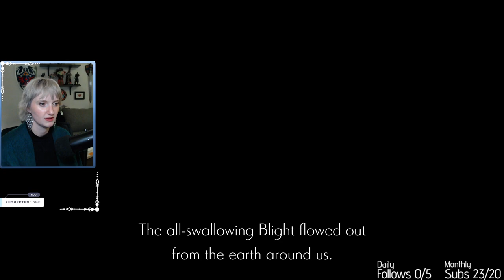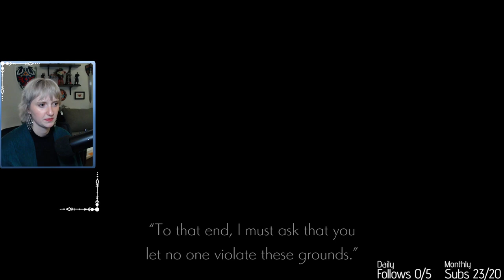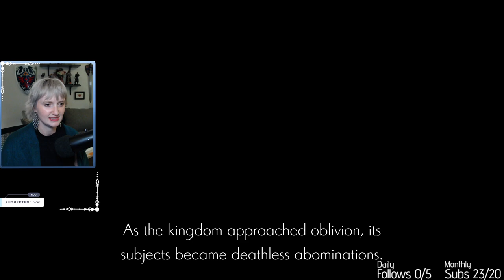Ender Lilies | Day 4 | First Playthrough | Full VOD